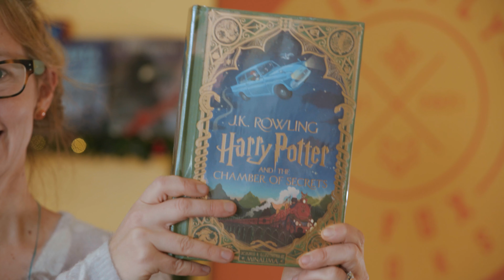For the Artist - Norfolk Holiday Wishlist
'Tis the Season to Shop Norfolk with the Norfolk Holiday Wishlist!

Featured businesses include: Firefly & Fox Books, Capitol Arts Market, 13 Reasons, & Fishin' Musician.

Video Production by Rainey Media